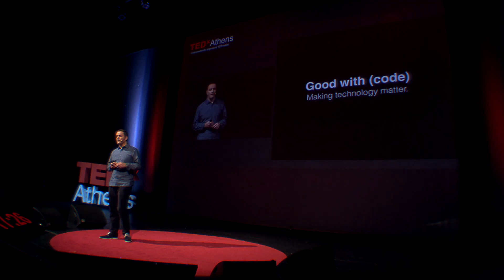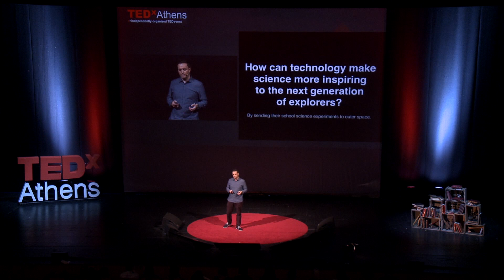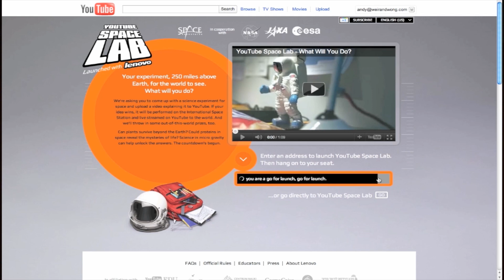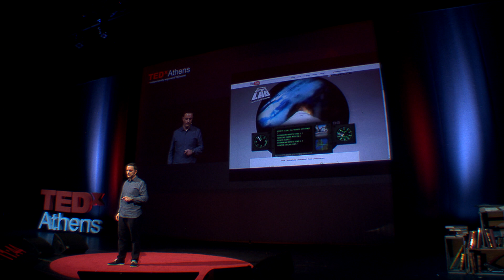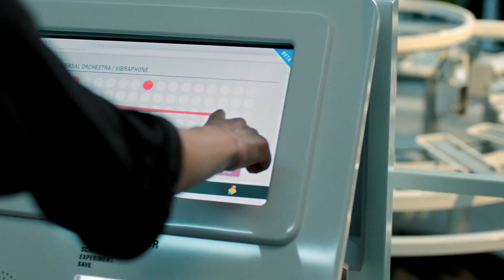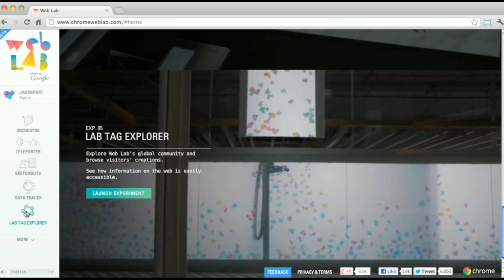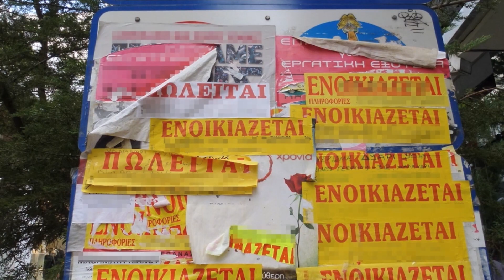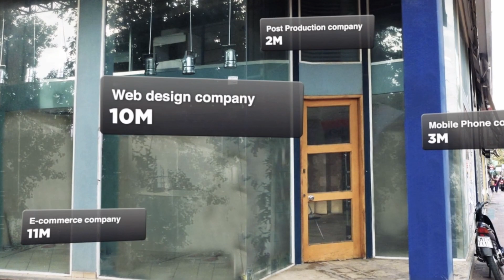Making technology matter: Steve Vranakis at TEDxAthens 2012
1080p HD mode available.

About speaker:

Steve brings almost 20 years of experience to Google from the world of digital, design and advertising. Some of the campaigns, platforms and hacks that he's most recently been involved with include: Chrome Web Lab, a series of interactive experiments connected to the web live at the Science Museum in London, World Wonders Project, which give access to the world's heritage sites through Street View, the launch of Google+ 'A life lived and shared', the 'Jamal Edwards' Chrome campaign, the Vs. g+ debates series featuring Richard Branson and Russell Brand and the YouTube Space Lab Channel and launch video which invited teens from all over the world to send their science experiments to space in partnership with NASA and judged by Stephen Hawking. To date it has received over 50 million channel views.

Previously he was one of the original partners and Creative Director at VCCP London. His approach is simple: to create famous work that gets talked about. Things that people will want to interact with and continue to do so with over time. Stuff that people chat about over a pint, communications with cultural currency. Campaigns that contribute to popular culture. Platforms that provide utility, content, entertainment and much more value to people's lives than just a broadcast message. Stuff that gives back to society.